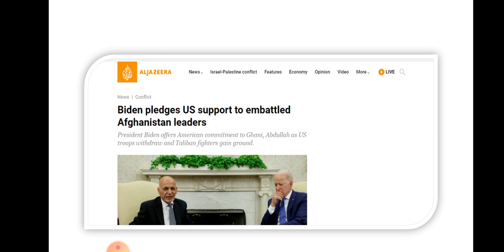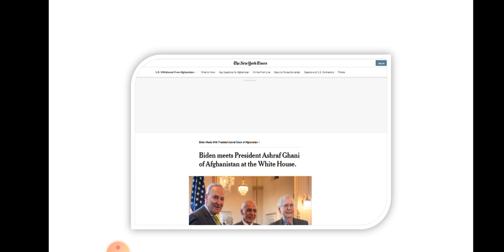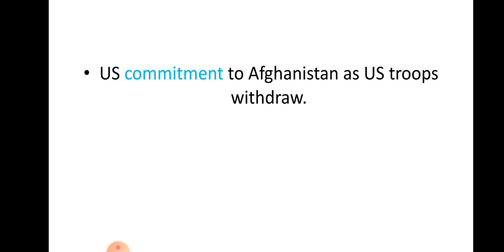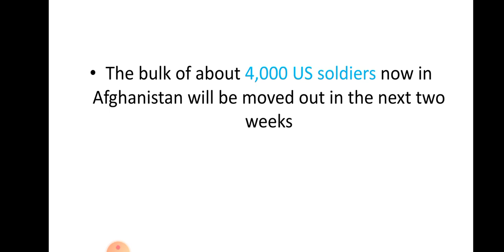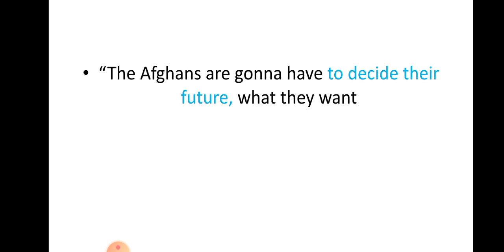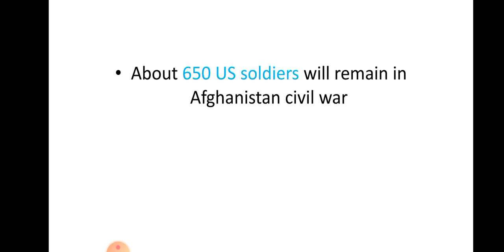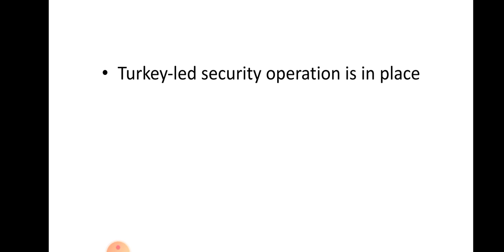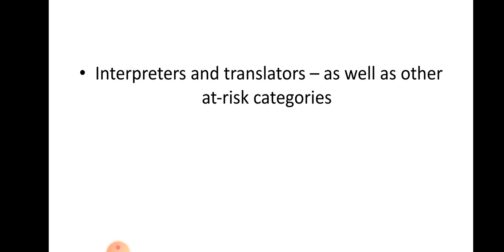President Ghani visit to USA | USA- Afghanistan relations | USA withdrawal from Afghanistan